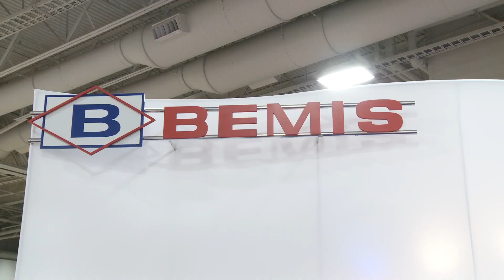Project OR Winter 2013 - Episode 4 - Day 2 of Competition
Project OR is a 48 hour design competition that takes place during the Outdoor Retailers convention held in Salt Lake City, Utah. Project OR provides exposure to up and coming designers to all of the innovative design, technical fabrics and materials in the outdoor design clothing industry.

In this episode, Project OR viewers meet the five design students in the competition. The contestants include: Jillian Miranda, Alycia Gillaspie, Terresa Pritchett, Brynn Williams and Allea Zimmerman.